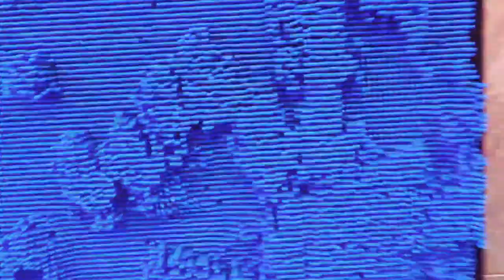Happy Holi /HOLI VLOG/ Holi celebration/ Holi Moments/ Family Time/ Indian Festival Celebration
30 ki उम्र में लंबे समय तक चलने wala makeup/ simple makeup  करे दिखे अपनी उम्र से 5 साल कम

Beginners makeup look
Beginners glam makeup look
glam makeup
glam makeup look
beginner makeup
beginners kaise kare makeup
beginners makeup kaise karen
how to do simple makeup
how to do wedding makeup
get ready with me traditional
how to do makeup
how to do makeup at home
how to do simple makeup at home
simple makeup without foundation
makeup with foundation
Ganesh puja saree look
beautiful makeup
eye makeup
eye makeup products
eye makeup looks
eyeshadow looks
eye makeup tutorial
eyeshadow makeup
eyeshadow tutorial
eye makeup set
makeup ideas
makeup look
makeup techniques
how to apply makeup
makeup tips
makeup style
everyday makeup
eye makeup palette
makeup eyeshadow palette
light makeup
eye glitter
makeup natural
full makeup
makeup tutorials
how to makeup
liner makeup
black eyeliner
liquid eyeliner
top eyeliner
best eyeliners
eye pencil
eyeliner makeup
gel liner
eyeliner looks
how to apply eyeliner
wing eyeliner
eyeliner mascara
eyeliner tattoo
makeup items
मेकअप
makeup eyeshadow
glitter eyeshadow
shadow palette
eyeshadow palette price
eyeshadow palettes
eye palette
mac eyeshadow
brown eyeshadow palette
best eyeshadow
urban decay eyeshadow
glitter eyeshadow palette
makeup pallets
makeup places
latest makeup
summer makeup
makeup kit
makeup set
makeup supplies
daily makeup items
makeup products
good makeup
makeup stuff
best makeup kit
makeup
facial makeup
everyday makeup tutorial
simple makeup
wedding makeup
christmas makeup
christmas makeup 2023
makeup tutorial natural look
christmas makeup look 2023
glam makeup tutorial
christmas party makeup
red lip makeup tutorial
dark red lipstick makeup tutorial
red lipstick makeup look
Sketch eyeliner
Easy makeup
Quick makeup
5 minutes makeup
Makeup in 5 minutes
5 minutes me makeup kaise karen
Naye saal ki party k liye kise tyar ho